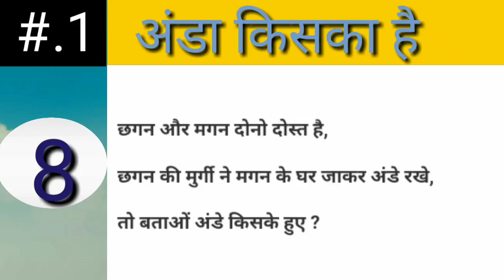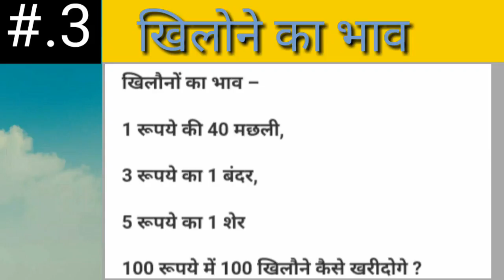Best Hindi paheliyan majedar paheliyan and more fun with brainy riddle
Thanks for watching guys more and thank you so much please is video ko pura do here to answer Dekhe aapko a paheliya achi Lagegi Agar pahiya acchi lagi toh please channel ko subscribe Kijiye Upar adiye gay Lal button ko Dawa dijiye

Agar aapko AC paheliyan achchi Lagti Hai us ball wale icon Koi Dawa dijiye mai aap ke liye Aisi aur majedar paheliyan Leke aaunga

Majedar paheliyan
Jasoosi paheliyan Aur
puzzles bahut Saari
Jasoosi paheliyan
 Jasoosi paheliyan

Aur Bhi achi pariyon ke liye like like a button Dawa dijiy

 अ
आ
इ
ई
उ
ऊ
ए
ऐ
ओ
औ
अं अः
क
ख
ग
घ
च
छ
ज
झ
ट
ठ
ड
ढ
ण
त
थ
द
ध
न
प
फ
ब
भ
म
य
र
ल
व
श
ष
स
ह
क्ष